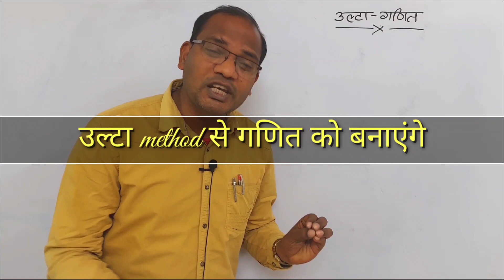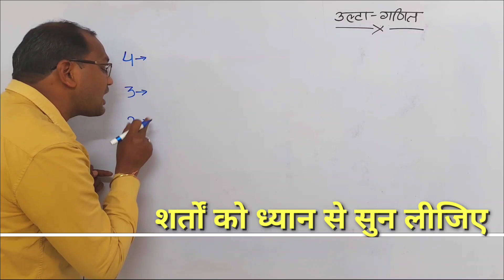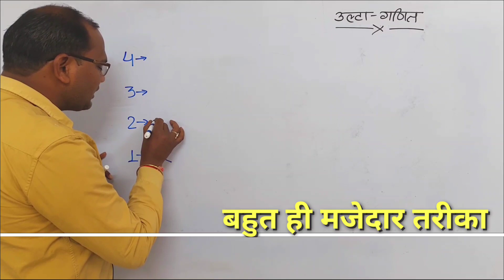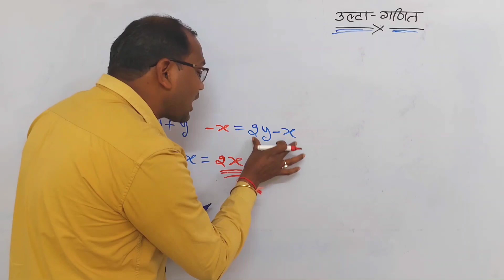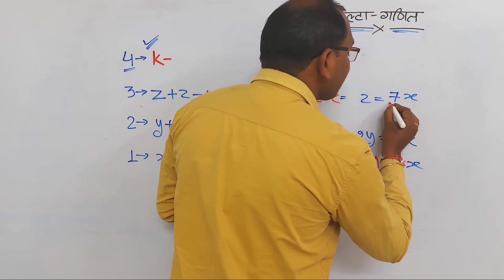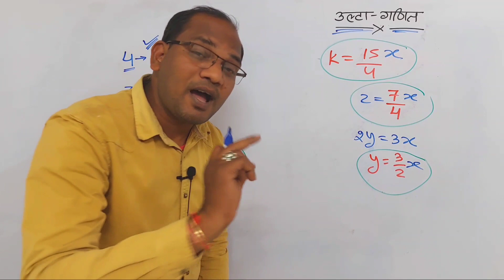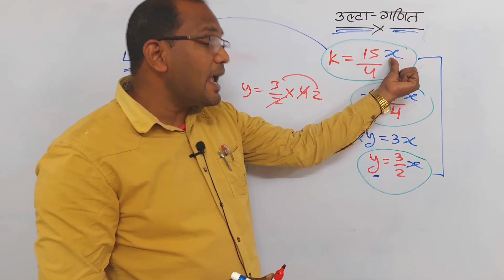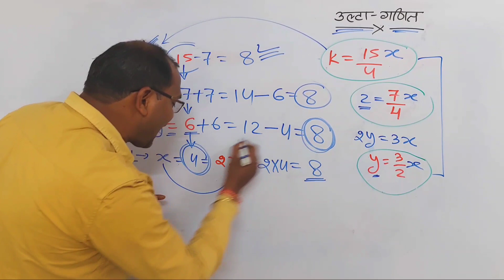अजीब गणित के शर्त है भाई 🤪 || गणित के पहेली || ganit ke shandaar paheli || kc sir ki classes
4 मंजिला घर मे कितने बाराती || गणित के पहेली || ganit ke shandaar paheli || kc sir ki classes || Maths amazing fact

 गणित के सवाल मजेदार पहेलिया

Chapters :-
00:00 intro
00:32 basic topic
03: 20 start
04:20 main question start
14:20 prooved
15:29 outro